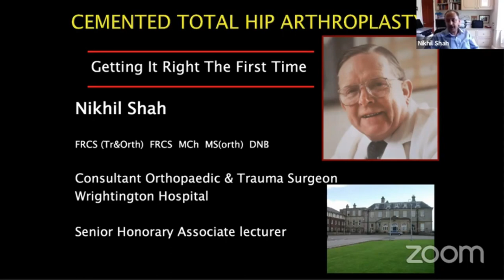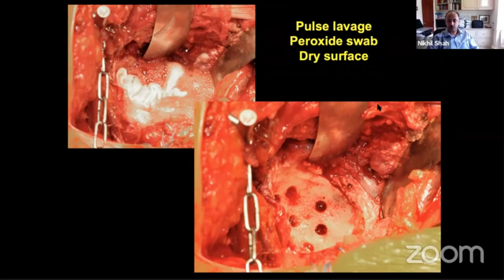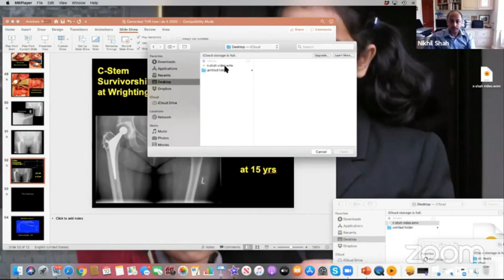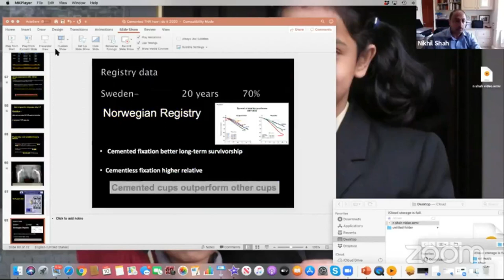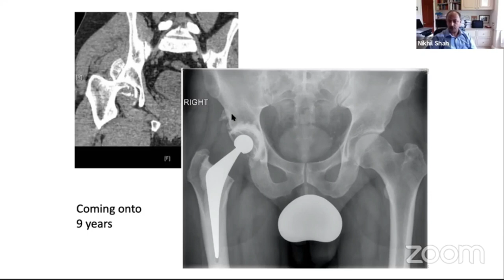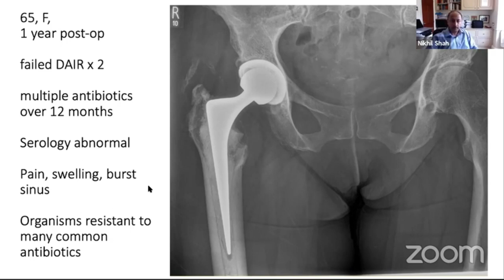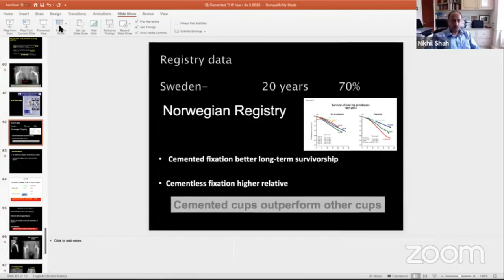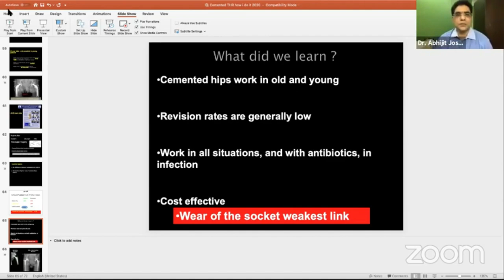Dr Nikhil Shah - Cemented Total Hip Arthroplasty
Cemented Total Hip Arthroplasty

Dr Nikhil Shah
FRCS (Tr&Orth) FRCS MCh MS(rth) DNB

Consultant Orthopaedic & Trauma Surgeon Wrightington Hospital

Senior Honorary Associate Lecturer